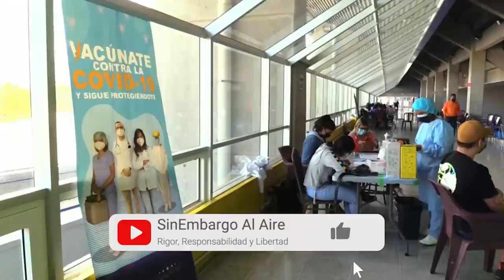Ernesto Zedillo, quien heredó Fobaproa critica “ola de gobernantes populistas e ineptos”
El expresidente Ernesto Zedillo reapareció en público durante una conferencia digital en la que cuestionó la gestión de algunos gobiernos de América Latina, sin mencionar nombres.